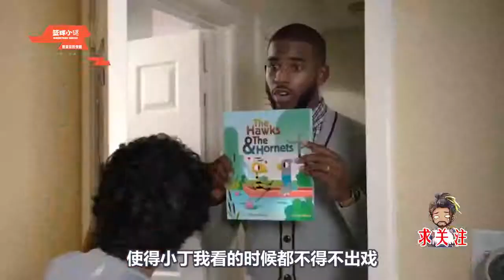哪些NBA球星客串过电影？CP3保罗竟出演了碟中谍？乔丹主演电影